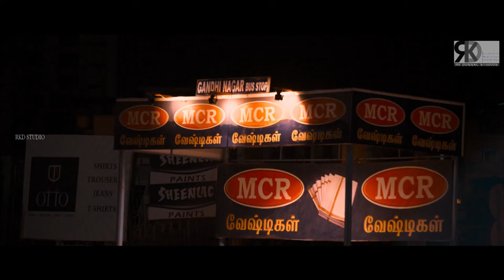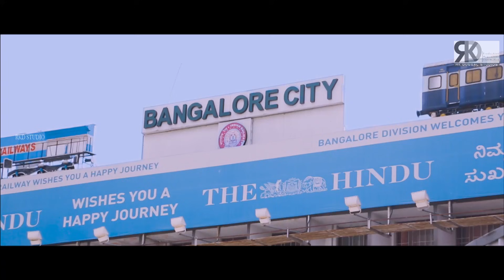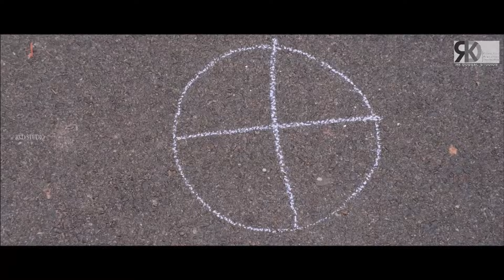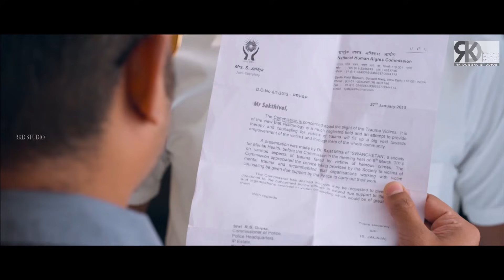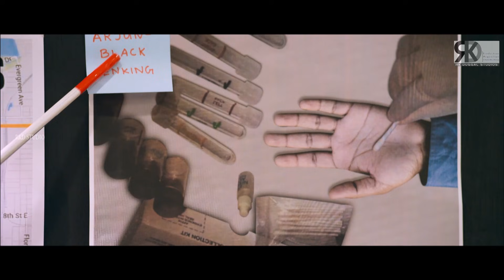Enemmy Full South Indian Hindi Dubbed Movie | Tamil Hindi Dubbed Action Movie Full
Censor Certification Number:- VIL/2/27/2016-CHE
Movie (Hindi Dubbed):- Enemmy
Original Movie:- Tharkappu In Tamil
StarCast: Shakti, Samuthirakani, Others
Producer:- Dr. S. Selvamuthu, Manjunath
Director: R.P. Ravi